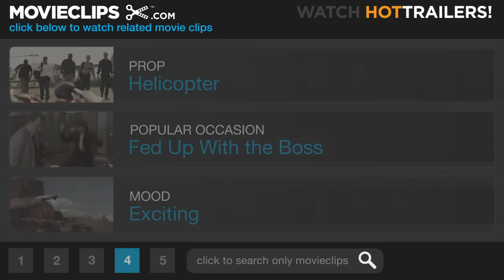Charlie Wilson's War (8/9) Movie CLIP - Anti-Helicopter Light Missile (2007) HD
CLIP DESCRIPTION:
Charlie (Tom Hanks) gets more money and weapons for the Afghan struggle against the Soviets. The Afghans begin shooting down Soviet helicopters.

FILM DESCRIPTION:
Produced by Tom Hanks, written by Aaron Sorkin, and directed by Mike Nichols, this adaptation of George Crile III's incendiary bestseller tells the remarkable story of the Texas congressman whose efforts to prevent the Red Army from overtaking Afghanistan eventually led to the collapse of the Soviet Union while simultaneously fueling the rise of radical Islam. In the early 1980s, a hastily assembled army of Afghan "freedom fighters" achieved the remarkable feat of fending off Soviet invaders despite the fact that the odds were overwhelmingly stacked against them. At the time, Texas congressman Charlie Wilson (Hanks) was a key member of the hugely powerful House Appropriations Committee. Illuminated to the specifics of this remarkable war by a high-profile Houston socialite, Wilson spearheaded an effort to provide hundreds of millions of dollars in weapons and training to the Mujahideen with more than a little help from brilliant but prickly CIA operative Gust Avrokotos.

CREDITS:
Cast: Christopher Denham, Tom Hanks, Alexander Lvovsky, Pavel Lychnikoff, Ilia Volok
Producers: Celia D. Costas, Gary Goetzman, Michael Haley, Tom Hanks, Ryan Kavanaugh, Paul A. Levin, Jeff Skoll, Mary Bailey, Edward Hunt
Screenwriters: George Crile, Aaron Sorkin